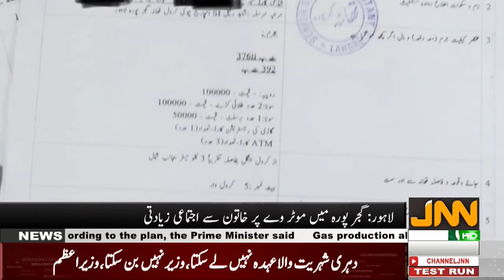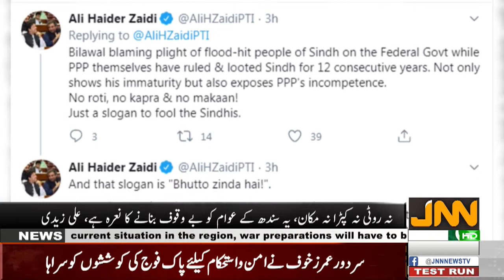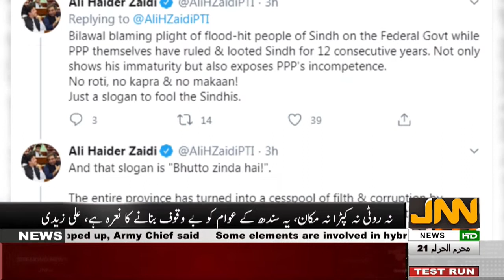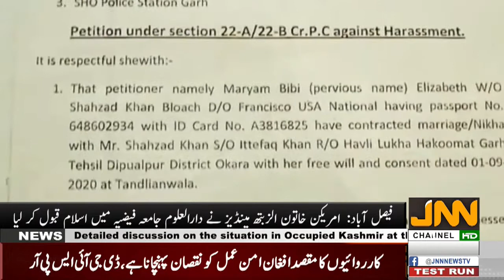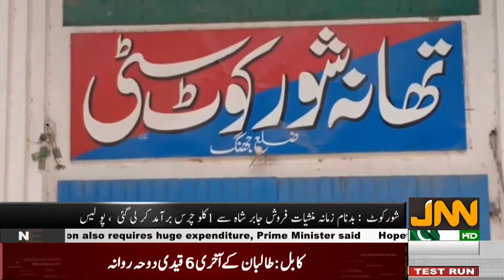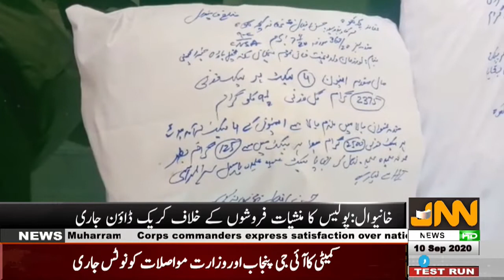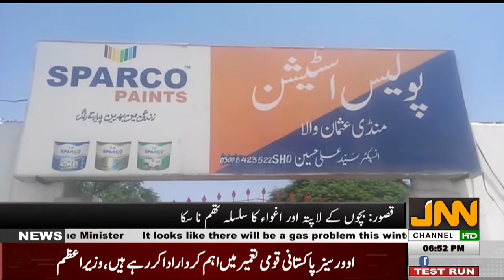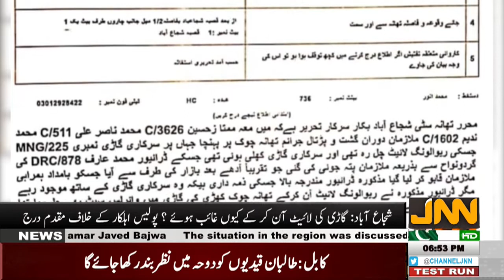JNN NEWS BULLETIN | PART 01 | 06:00 PM | 10th SEPTEMBER 2020